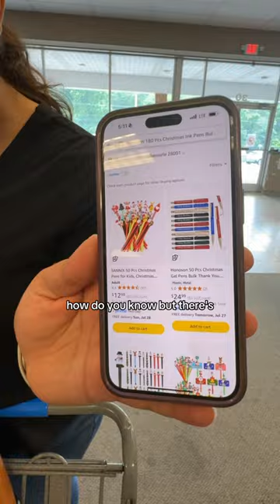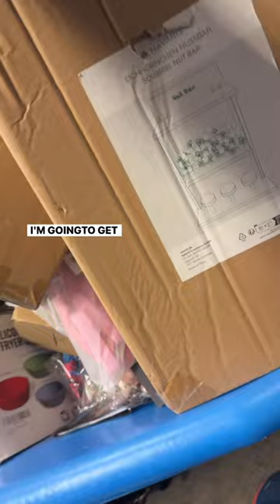My Very Real Experience Going to Where Ya Bin in Concord North Carolina (it was overwhelming)